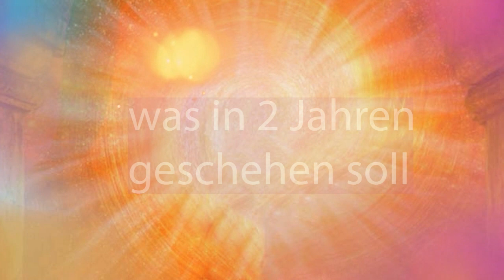🚩Folge uns in die 11. Dimension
Durchschreite mit uns das Meistertor und lass dich in die #11. Dimension begleiten. Du erhältst eine komplette Restauration deines Energieköpers mit Anpassung an die 11. Dimension. Mit einer Einweihung, DNA Umstrukturierung, Telepathie Erweiterung, Energieanhebung und Manifestation deiner Wünsche für die nächsten 2 Jahre.

Monika Cardinal
IBAN: DE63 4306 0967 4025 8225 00
BIC: GENODEM1GLS